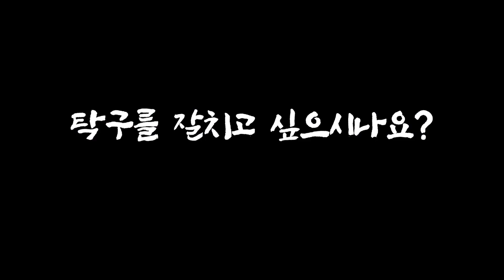미녀 여성분에게 스매싱 싸다구 맞았습니다..ㅋㅋ 대박ㄷㄷ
이번 영상은 얼굴만큼 자세도 예쁜 홍애리님과 경기입니다 ㅎㅎ
풀세트 접전 경기 끝까지 시청해주세요!

즐겁게 촬영에 임해준  홍애리 님에게 감사함을 전합니다.

📌장소협조 : 경기도 수원시 서명덕탁구클럽